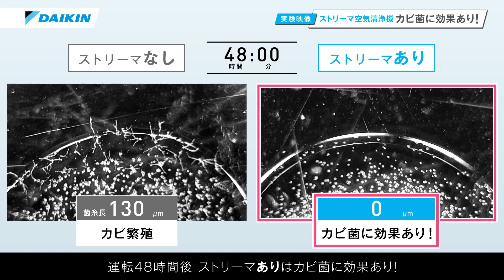【ビックカメラ】ダイキン提供 加湿空気清浄機「MCK504A」を動画でご紹介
ダイキン提供「MCK504A」について動画でご案内致します。